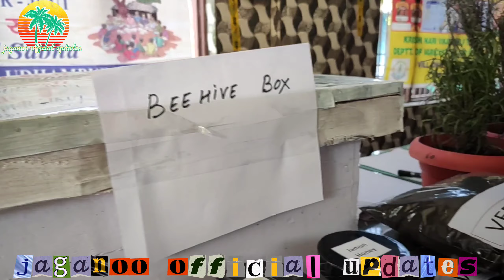Back to Village Programme Held at Panchayat jaganoo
*Visiting officers listened to public grievances assured the public of their timely resolution regarding drinking water facilities, Lack of Playfield, Hospital, High School, Irrigation facility, upgradation/improvement of HT/LT network , Veterinary and other demands were raised by the people*